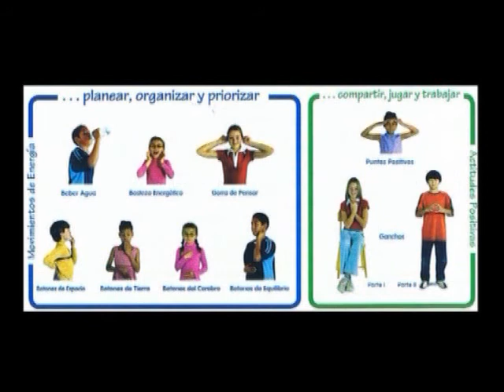02 - MECENAS Colegio Privado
Nota con una de las Profesoras del Colegio MECENAS . . .